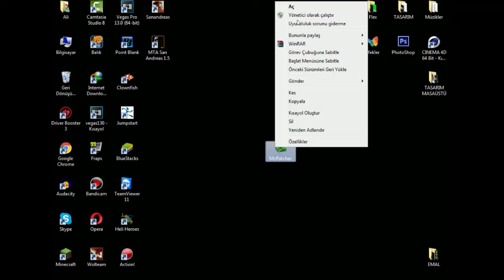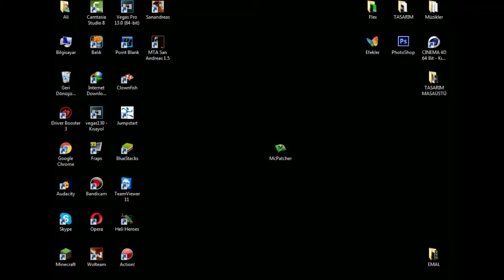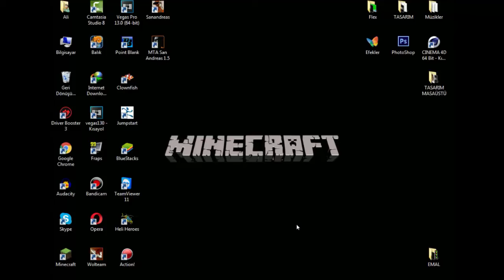Minecraft Fps Arttırma (2) %100 (Btün Sürümler İçin!)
Bu Yöntem İşe Yaramadıysan Birinci Bölümü İzliyebilirsiniz.

▸Video Saatleri 15:00'dır.
▸Video Günleri Çarşamba,Cuma Pazar'dır.

𝓢kype: falan_filan_ali

𝓨orum 𝓚uralları
●Küfür Argo Kelimeler Kullanmak
●Birine Diss Atmak Yada Göderimde Bulunmak
●İzlenmeden Yapılan Yorumlar (Like Gibi)
《《《《《《𝓨𝓐𝓢𝓐𝓚》》》》》》